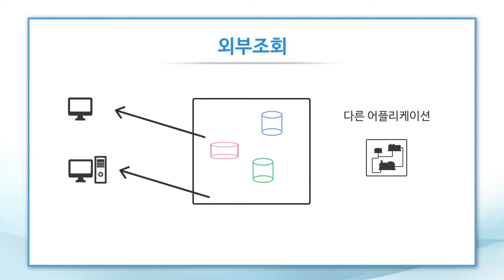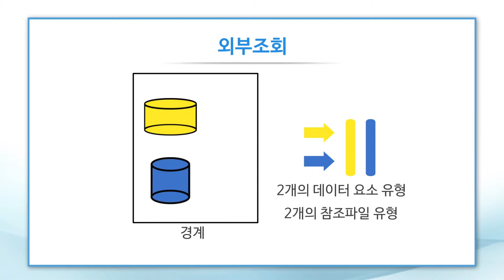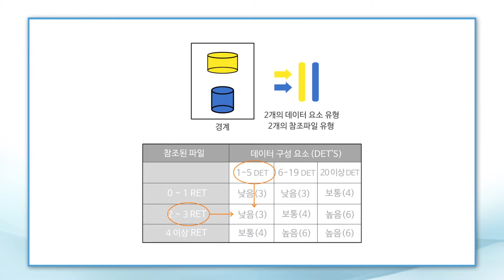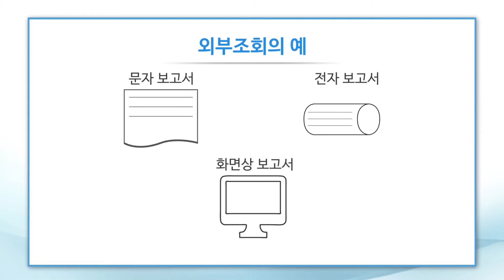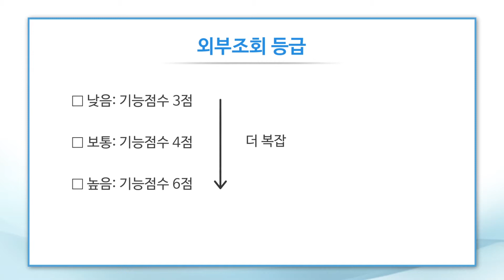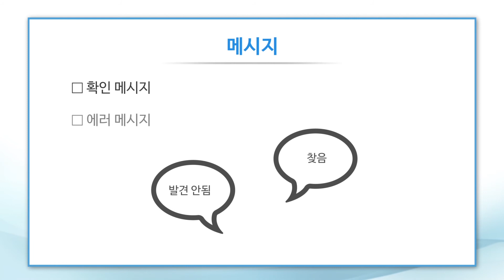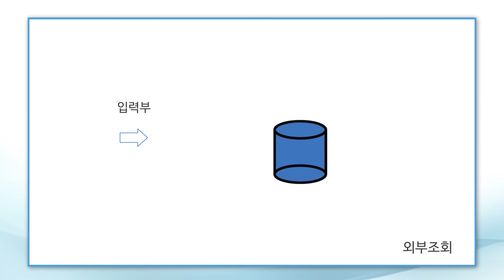SW기능점수 교육동영상(7편) 외부조회